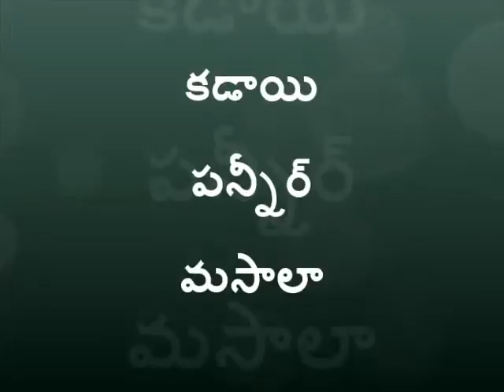how to cook paneer masala | పన్నీర్ మసాలా | for poori and chapathi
panneer masala kadai Paneer (pronounced [pəniːr]) is a fresh cheese common in Indian cuisine. It is an unaged, acid-set, non-melting farmer cheese or curd cheese made by curdling heated milk with lemon juice, vinegar, or any other food acids. Its crumbly and moist form is called chhena in eastern India.Paneer is prepared by adding food acid, such as lemon juice, vinegar, citric acid or yogurt,[4] to hot milk to separate the curds from the whey. The curds are drained in muslin or cheesecloth and the excess water is pressed out. The resulting paneer is dipped in chilled water for 2–3 hours to improve its texture and appearance. From this point, the preparation of paneer diverges based on its use and regional tradition.

In most Nepalese cuisines, the curds are wrapped in cloth, placed under a heavy weight such as a stone slab for two to three hours, and then cut into cubes for use in curries. Pressing for a shorter time (approximately 20 minutes) results in a softer, fluffier cheese.

In Indian and Bengali cuisine, the curds are beaten or kneaded by hand into a dough-like consistency called ছানা sana in Assamese, ছানা chhana in Bengali, or ଛେନା chhena in Oriya and Maithili. In these regions, sana/chhana/chhena is distinguished from ponir, a salty semi-hard cheese with a sharper flavor and high salt content. Hard ponir is typically eaten in slices at teatime with biscuits or various types of bread, or deep-fried in a light batter.

In the area surrounding the Gujarati city of Surat, Surti Paneer is made by draining the curds and ripening them in whey for 12 to 36 hours.Most international fast food restaurants in India offer paneer. McDonalds India serves the McSpicy Paneer[7] and Paneer Wrap.[8] In the United Kingdom, Subway has started serving a saag paneer patty. The Tamatanga urban Indian cuisine restaurant also serves a paneer wrap.[9] Taco Bell India serves a paneer and potato burrito.[10] Pizza Hut,[11] Domino's,[12] and Papa John's[13] have pizzas with paneer toppings.